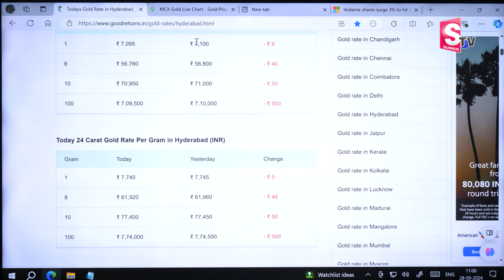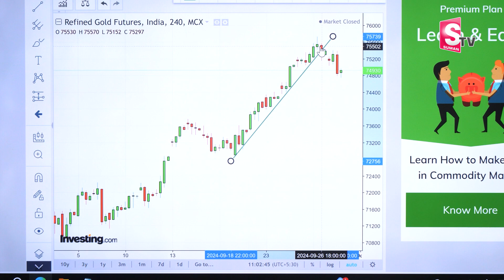Anil Singh : Today Gold Rate 2024 | Gold Price in India | Hyderabad |MoneyWorld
Watch ►Anil Singh : Today Gold Rate 2024 | Gold Price in India | Gold rate 2024 | Hyderabad |MoneyWorld